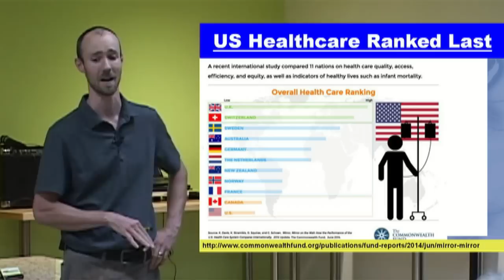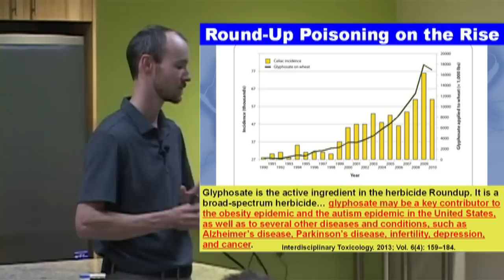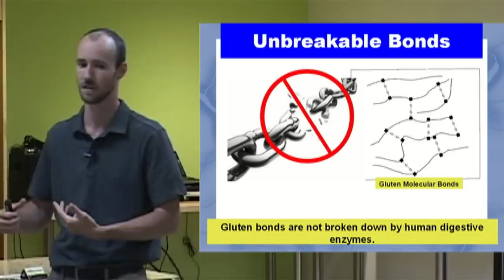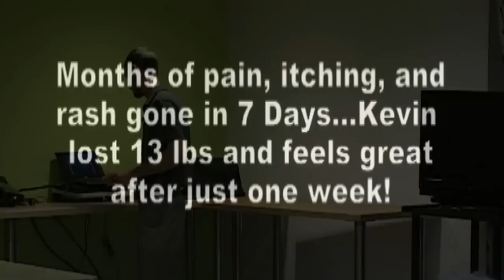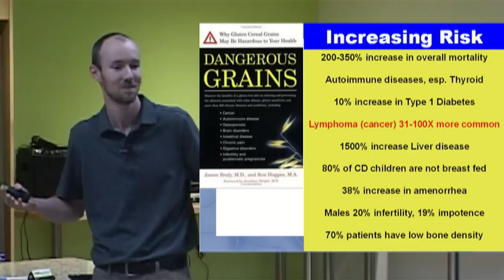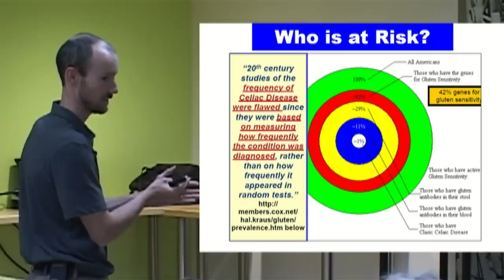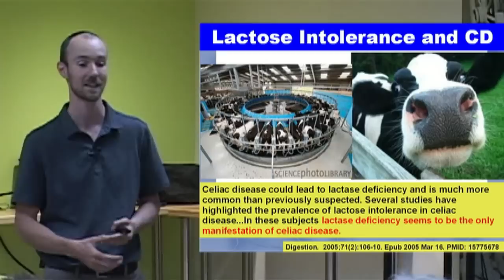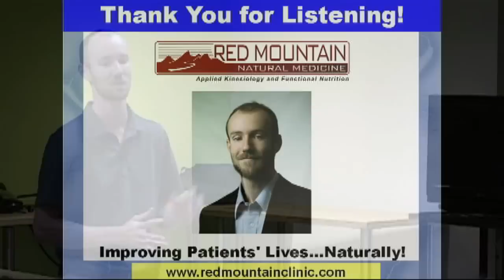Pain from the Grain - Going Gluten Free by Dr. Andrew Rostenberg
Gluten free is everywhere in healthcare today.  The question is often asked: What is gluten and why is it a problem?  This entertaining and informative presentation will help you answer these questions and more.  Listen to Dr. Rostenberg explain the finer points of gluten-sensitivity and how it impacts multiple areas of your body - everything from sleep disorders, to digestive problems, weight gain, autism, infertility and more can be caused by gluten.   For help with improving digestion and reducing gluten-caused inflammation, you may contact Dr. Rostenberg directly.